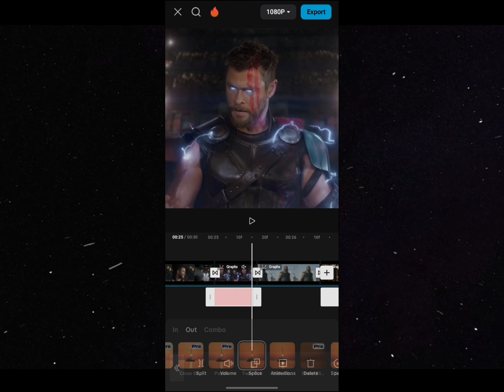Flashes on CapCut tutorial for edits, requested by @Camfastlife00